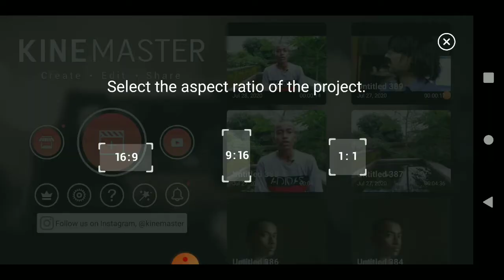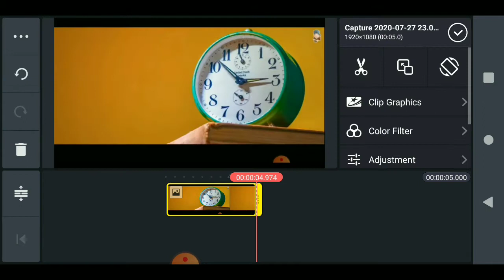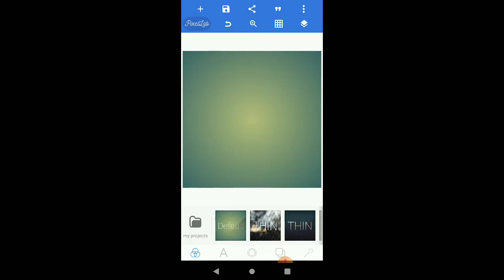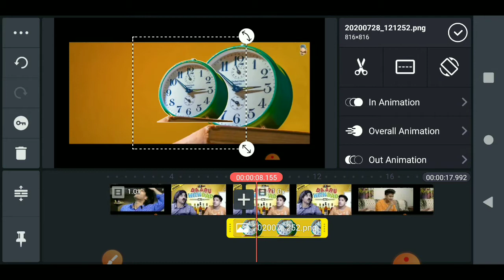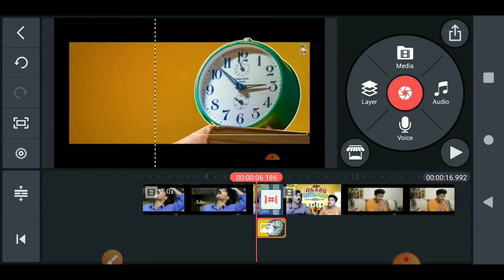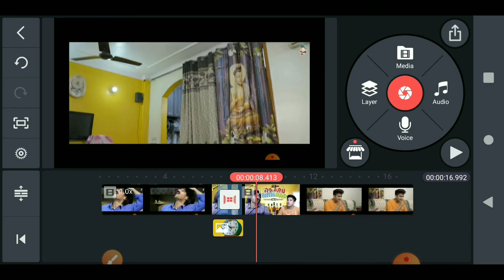How to edit daru with dad in mobile | Daru with dad harsh beniwal editing | Cut & paste transition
How to edit daru with dad in mobile | Daru with dad harsh beniwal editing | How to edit cut paste transition

Friends , is video mein maine aapko bataya hai कि आप कैसे daru with dad video ki editing apne mobile se kar sakte ho

1. How to edit Daru with dad video
2. Daru with dead video editing in mobile
3. how to edit Daru with dad video in mobile
4. mobile me editing daru with dad
5. daru with dad video by harsh beniwal
6. how to edit cut and paste transition in mobile
7. cut and paste transition
8. cut and paste transition in mobile
9. how to edit Harsh Beniwal video Daru with dad in kinemaster

🔘 How to remove watermark of roposo

Budget Youtuber's Gears :-

⭕ Mic For Beginners ( ₹ 399 )

⭕ Boya BYM1 Mic ( Best for Youtubers )

⭕ Tripod for Beginners ( ₹ 499 )

⭕ Best Budget tripod ( Amazon Basic )

⭕ Yaha se Download kare kinemaster